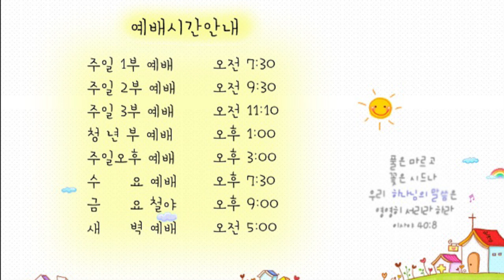21.05.28 교회본질회복 안디옥 말씀 - 나는 정말 은혜를 아는 자인가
본문: 마태복음 20장 1~16절
제목: 나는 정말 은혜를 아는 자인가
설교: 박영우 담임 목사

1 천국은 마치 품꾼을 얻어 포도원에 들여보내려고 이른 아침에 나간 집 주인과 같으니
2 그가 하루 한 데나리온씩 품꾼들과 약속하여 포도원에 들여보내고
3 또 제삼시에 나가 보니 장터에 놀고 서 있는 사람들이 또 있는지라
4 그들에게 이르되 너희도 포도원에 들어가라 내가 너희에게 상당하게 주리라 하니 그들이 가고
5 제육시와 제구시에 또 나가 그와 같이 하고
6 제십일시에도 나가 보니 서 있는 사람들이 또 있는지라 이르되 너희는 어찌하여 종일토록 놀고 여기 서 있느냐
7 이르되 우리를 품꾼으로 쓰는 이가 없음이니이다 이르되 너희도 포도원에 들어가라 하니라
8 저물매 포도원 주인이 청지기에게 이르되 품꾼들을 불러 나중 온 자로부터 시작하여 먼저 온 자까지 삯을 주라 하니
9 제십일시에 온 자들이 와서 한 데나리온씩을 받거늘
10 먼저 온 자들이 와서 더 받을 줄 알았더니 그들도 한 데나리온씩 받은지라
11 받은 후 집 주인을 원망하여 이르되
12 나중 온 이 사람들은 한 시간밖에 일하지 아니하였거늘 그들을 종일 수고하며 더위를 견딘 우리와 같게 하였나이다
13 주인이 그 중의 한 사람에게 대답하여 이르되 친구여 내가 네게 잘못한 것이 없노라 네가 나와 한 데나리온의 약속을 하지 아니하였느냐
14 네 것이나 가지고 가라 나중 온 이 사람에게 너와 같이 주는 것이 내 뜻이니라
15 내 것을 가지고 내 뜻대로 할 것이 아니냐 내가 선하므로 네가 악하게 보느냐
16 이와 같이 나중 된 자로서 먼저 되고 먼저 된 자로서 나중 되리라

1. 온라인 헌금 계좌_ 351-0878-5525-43 (농협/광주안디옥교회)

2. 해외 송금을 위한 영문 정보 안내
     1) 농협 영문명 : NONGHYUP
     2) 지점 영문명 : KUMHO WOONCHUN
     3) 지점 영문명 주소 : 131, Woonchun ro, Seo-gu, Gwangju, South of Korea
     4) 농협 SWIFT CODE : NACFKRSE
     5) 수취인 계좌번호 : 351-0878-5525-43
     6) 수취인 영문성명 : Gwangju antioch gyohoe